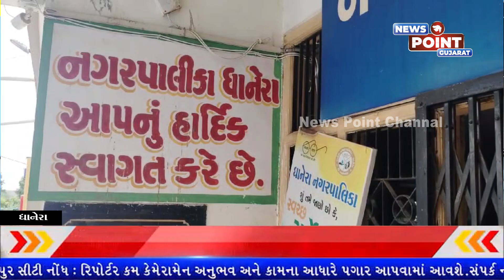ધાનેરા નગરમાં ચોમાસામાં ખાબકેલા સામાન્ય વરસાદમાં ઠેરઠેર ખાડાઓ પડી જવાના કારણે વાહનચાલકોને હાલાકી